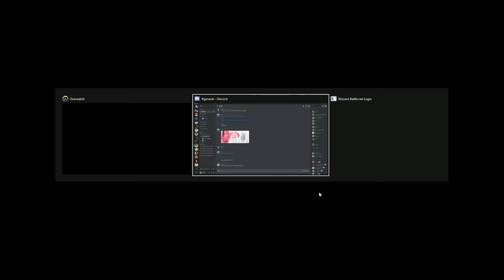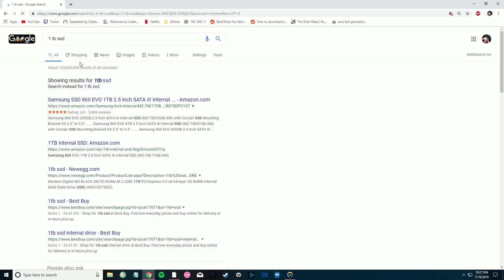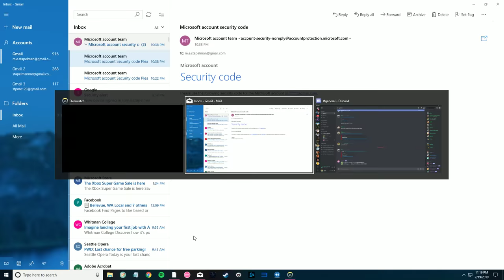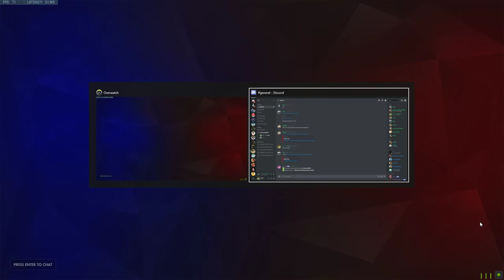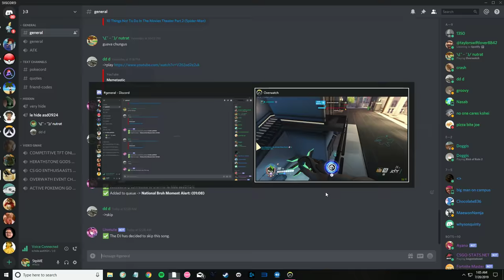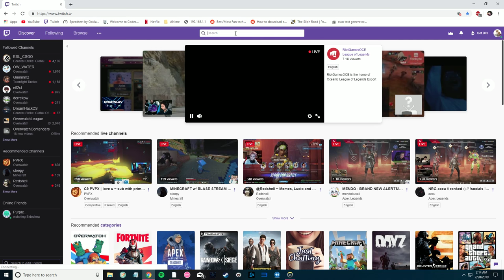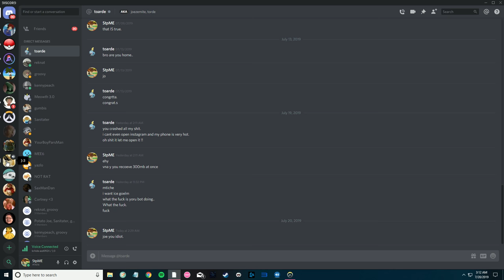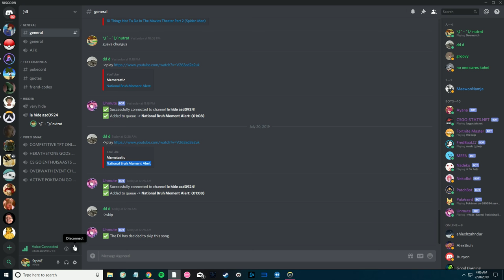Overeatch gameplay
helo gusy